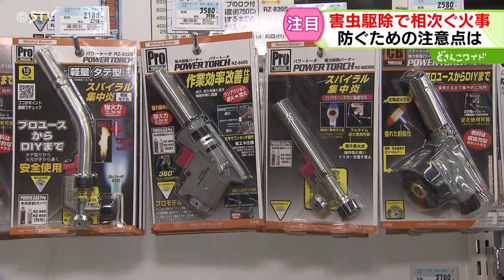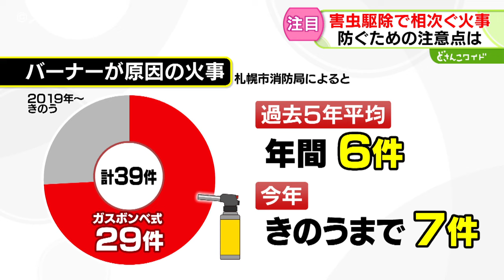害虫の駆除にバーナーの火 北海道で火事相次ぐ 建物に燃え移る危険性 取り扱いに注意を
北海道では火を使って害虫を駆除したことが原因とみられる火事が相次いでいます。

周囲の建物などに燃え移るケースが多いといいますが、どこに気を付けるべきなのでしょうか。

１９日に平取町で木造平屋建ての寺が燃える火事がありました。

この火事の原因とみられているのが…「害虫駆除」

寺の僧侶は「ハチの巣の駆除に火を使っていた」と話しているということです。

札幌市西区でも先月、アリの駆除が原因とみられる火事が発生しました。

住民の男性が使っていたのが「バーナー」です。

札幌市内のホームセンターです。

売り場には様々な種類のバーナーが並んでいました。

雑草の処理で使われることが多いですが、害虫駆除にも活用できるといいます。

（ジョイフルエーケー屯田店　広地和弘さん）「害虫は成虫と卵の状態があって、卵の状態だと薬が効きにくいんですよ。炎であぶることで卵まで駆除することができるので、害虫駆除に関しては非常に効果的」

こうしたバーナーの火力はどれぐらいなのか。

実際に見せてもらいました。

（ジョイフルエーケー屯田店　広地和弘さん）「１３００℃くらいですね」

生えていた草はあっという間に燃えて真っ黒になりました。

使う際には細心の注意が必要です。

さらにもう１つ注意すべきことがあります。

（鷲見記者）「これでもうついているということなんですが、持っていても火が全く見えない」

ガスを燃料とするバーナーは、屋外の明るいところでは透明に近い色となり、炎が見えにくくなりました。

思わぬ場所への燃え移りなどに注意が必要です。

（ジョイフルエーケー屯田店　広地和弘さん）「建物など燃えやすいものからは３メートルほど距離をとるなど、細心の注意を払って使ってもらうことが必要」

札幌市では２０１９年から２０日までに、バーナーによる火事が３９件発生しています。

そのうち２９件は、ガスボンベに取り付けるタイプのバーナーでした。

２０２４年は例年を上回るペースでバーナーによる火事が発生していることから、消防は注意を呼び掛けています。

（札幌市消防局予防課　山梨真紀さん）「ボンベに取り付けるタイプのものはホームセンターでも購入できますし、操作も非常に簡単なので一般のご家庭にもあると思いますが、製品ごとに使用方法が異なりますので、必ず取扱説明書を確認いただきたい」

道内で相次ぐ害虫駆除が原因とみられる火事。

火を使う際にはバーナーの特徴を理解して、細心の注意を払って使うことが必要です。(2024年8月21日放送)